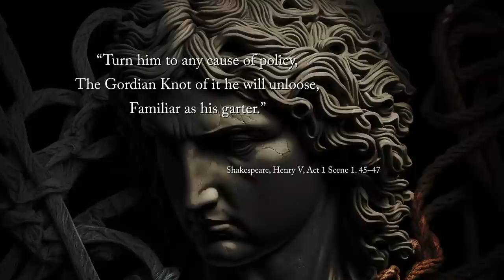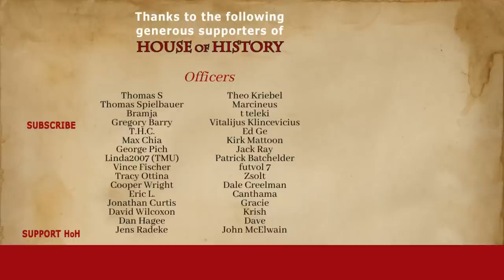Alexander the Great: The Battle of Issus, 333 BC ⚔️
The Battle of Issus, fought in 333 BC, was one of the most pivotal moments in ancient history. On one side stood Alexander the Great, the young and ambitious king of Macedon, leading his army of Greeks and Macedonians against the vast forces of the Persian Empire under the rule of Darius III. The outcome of this battle would shape not only the fate of these two great empires but also change the course of world history.

The Battle of Issus was fought on the banks of the Issus River, in what is now southern Turkey. The Persian army, vastly outnumbering Alexander's forces, had the advantage of terrain and position. But Alexander, through a combination of tactical genius and sheer determination, defeated the Persians and secured a decisive victory.

The Battle of Issus was a turning point in Alexander's campaign, as it marked the beginning of his conquest of the Persian Empire. It was also a significant defeat for Darius III, who would later be captured and executed by Alexander's forces.

🧾 Chapters:
0:00 Introduction
1:10 After the Battle of the Granicus
6:56 The Battle of Issus
13:40 Aftermath